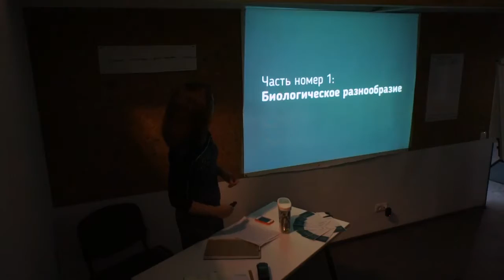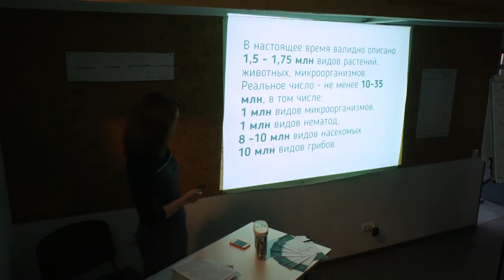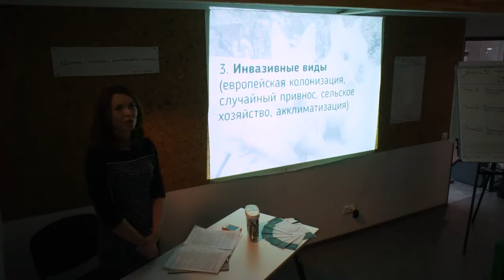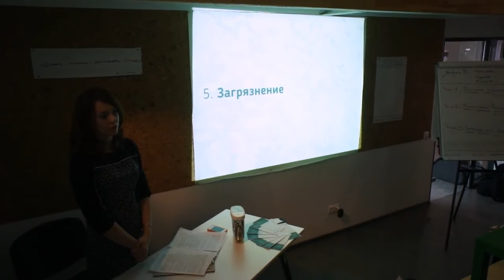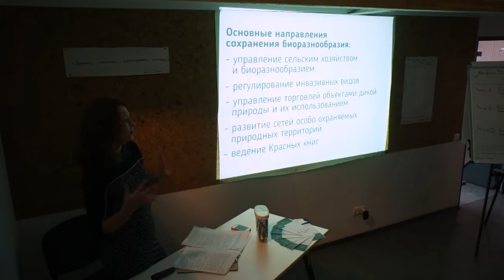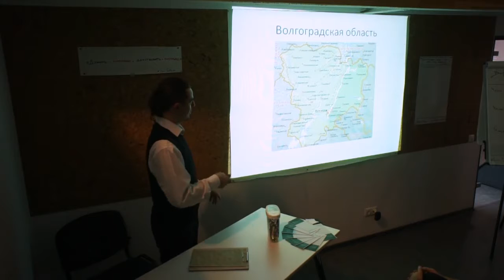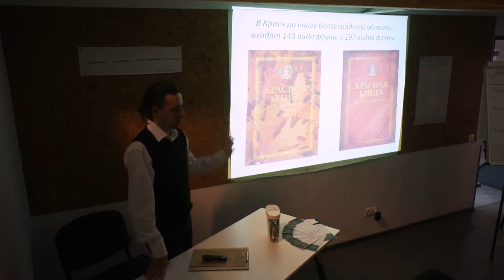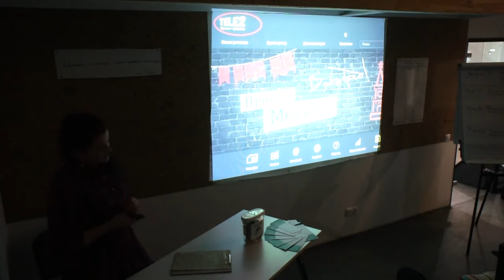Сокращение биоразнообразия на планете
Биоразнообразие лежит в основе жизни на Земле и отражает все разнообразие биоты – от генетического строения растений и животных до культурного многообразия.

Почему именно сейчас так много говорят о необходимости принятия мер по охране редких животных и растений?  Может быть то, что сегодня многие виды сокращают свою численность и вымирают – всего лишь закономерное вымирание, которого не избежать, а человеку не стоит беспокоиться?

Многие ученые придерживаются такого мнения. Но есть и другие, которые связывают ускорившееся вымирание животных с деятельностью человека. И вот почему.

Воздействие на биоразнообразие продолжает расти. По данным GEO - 5: Окружающая среда для будущего, которое мы хотим:

1. Мир потерял более 100 млн.га лесов за период с 2000 по 2005гг., и потерял 20% мест обитания водорослей и мангровых зарослей с 1970 по 1980 гг

2. В некоторых регионах было потеряно 95% водно-болотных угодий. Коралловые рифы во всем мире сократились на 38% с 1980

3. 2/3 крупнейших рек в мире в настоящее время фрагментированы плотинами и водохранилищами

Спикер 1: Колякина Наталья (биолог)
Спикер 2: Нечаев Дмитрий (биолог)